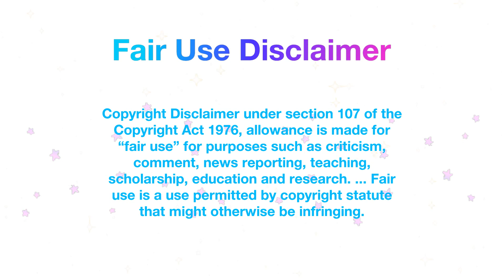i edited a barbie episode because of ken... pt 19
we really be pressed tho...